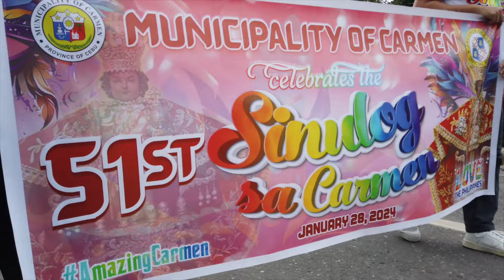SINULOG FESTIVAL 2024 CARMEN CEBU PHILIPPINES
This was recorded on Saturday, January 28, 2024 at 01:00 PM. Recorded with a DJI Osmo Pocket in 4K at 60 FPS.